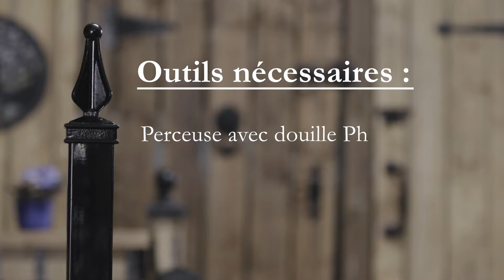Installation de coins décoratifs